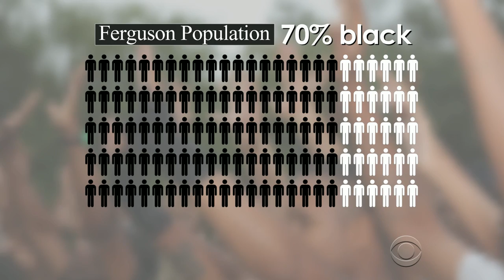Will Ferguson violence be catalyst for change?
Vladimir Duthiers looks at what's changed -- and what hasn't -- since the fatal police shooting of unarmed black teenager Michael Brown in Ferguson, Mo. last July.